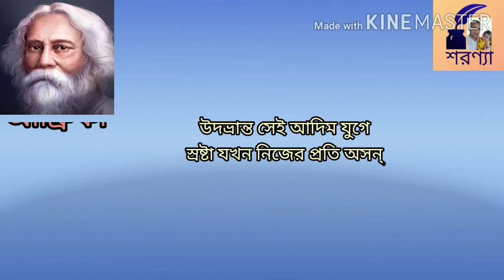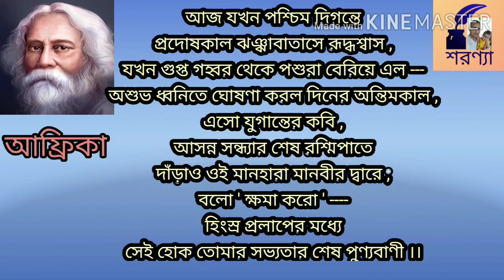আফ্রিকা-রবীন্দ্রনাথ ঠাকুর//Africa -Rabindranath Thakur